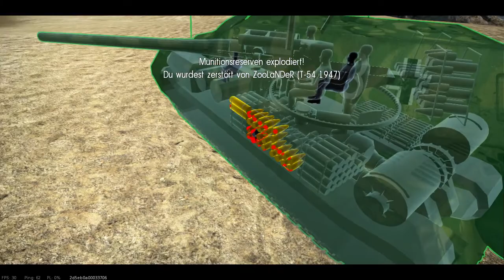War Thunder Arcadebattle 54 German Tier 5 (Pz.Kpfw VIII Maus) TS Ger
Wer's mag kann es gerne zeigen!